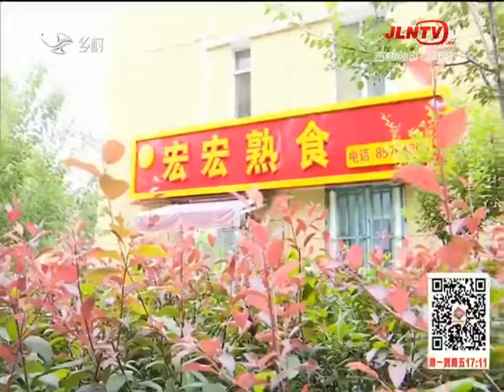乡里相亲 20210903：花甲之年的“工作狂”